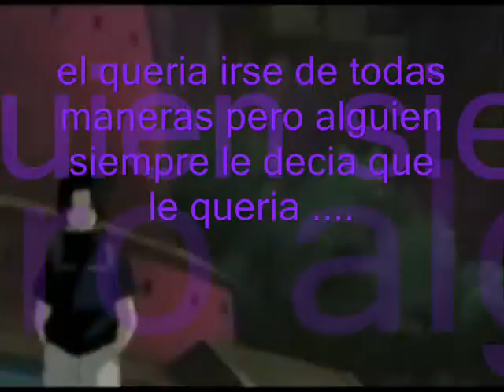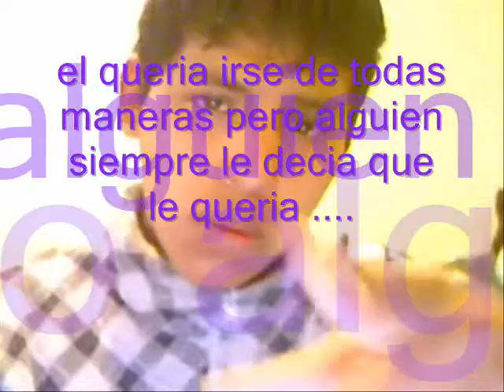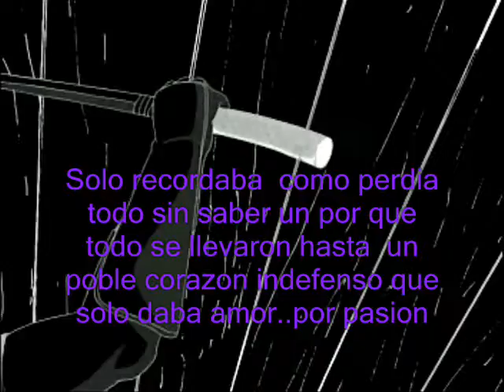EL CAMBIO DE EMOSITO